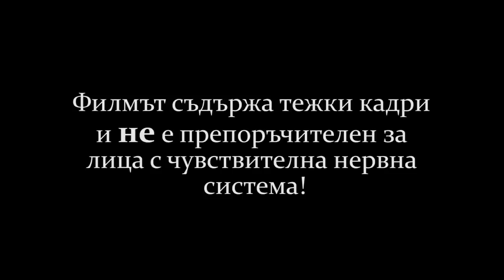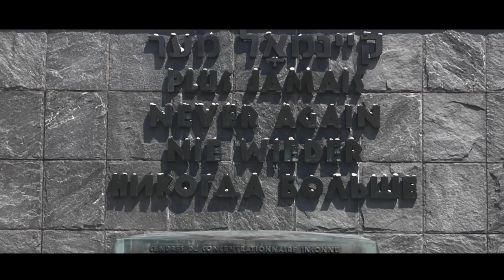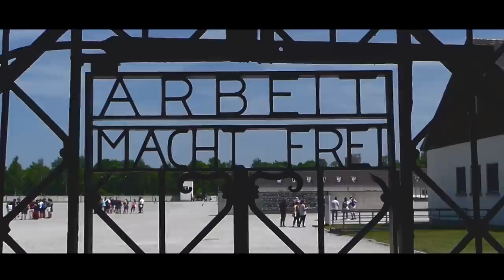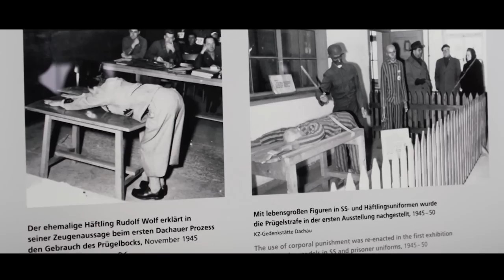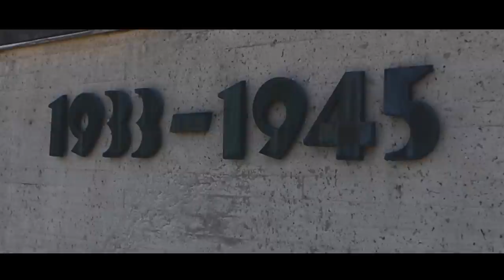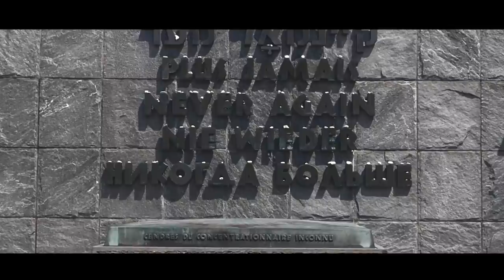ОТБЛИЗО Концентрационният лагер Дахау в Германия